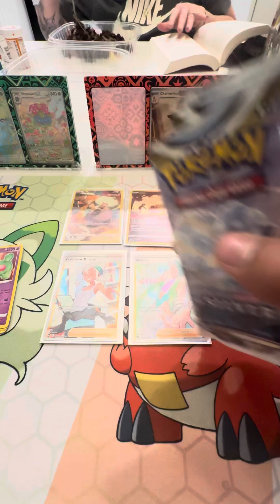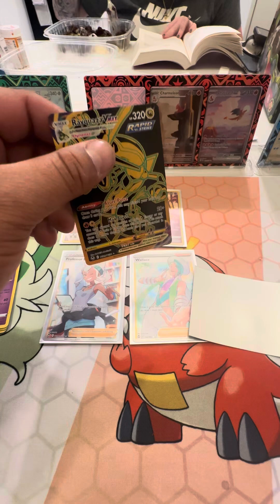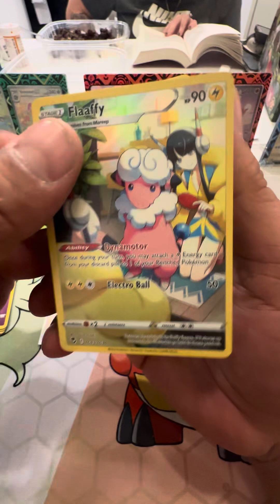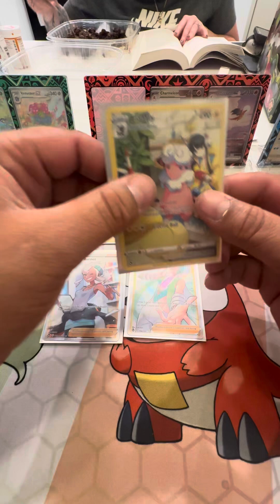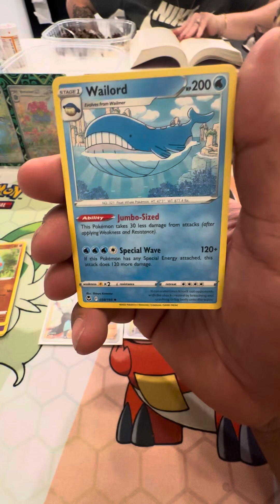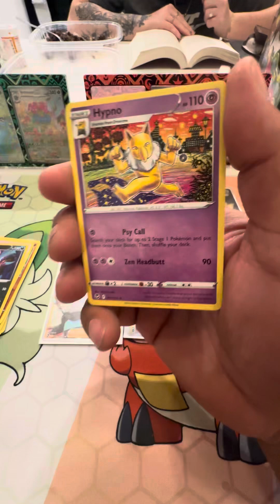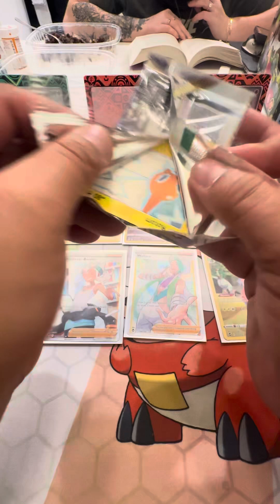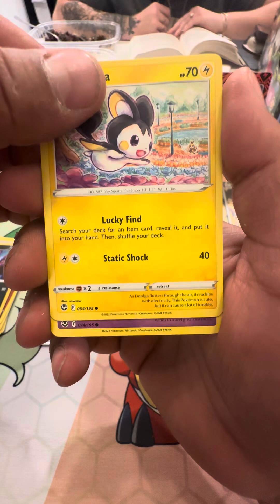Opening Pokémon’s Silver Tempest!!! ( Chasing That Lugia ) Gotta Catch Them All!!!!!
Opening Packs of Pokemon Silver Tempest!!! Looking for the rarest cards in the set and trying to complete my master set!!!